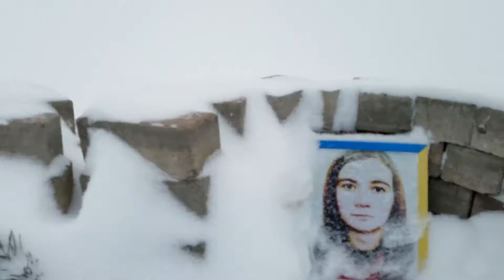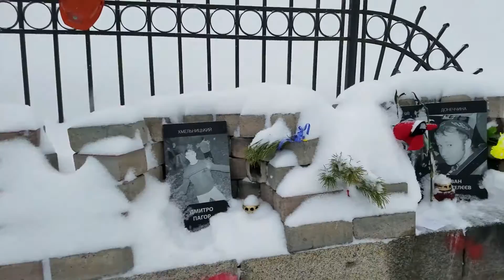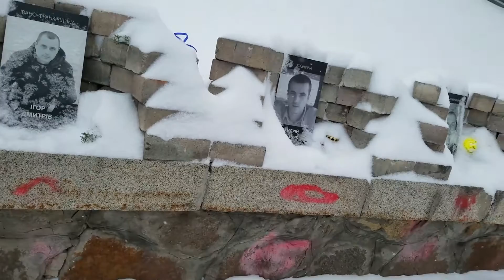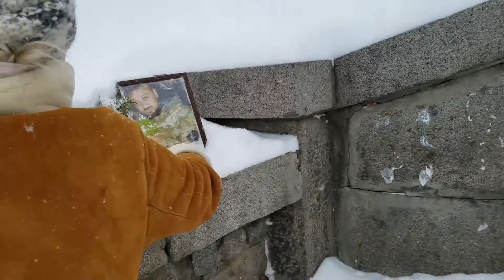Kyiv, Ukraine. a walk past the memorial set up for victims of the deadly protests of 2014.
Walking the site of the EuroMaidan revolution of 2014 in Kiev Ukraine.